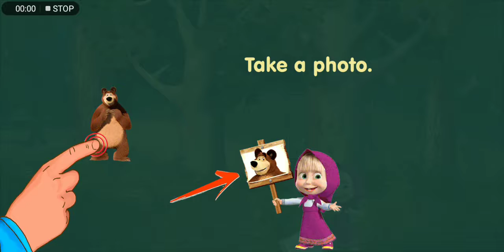Masha and the bear pizzeria game! Game for kid's